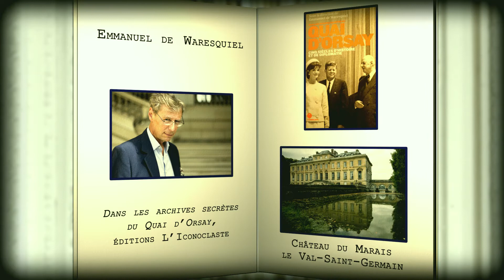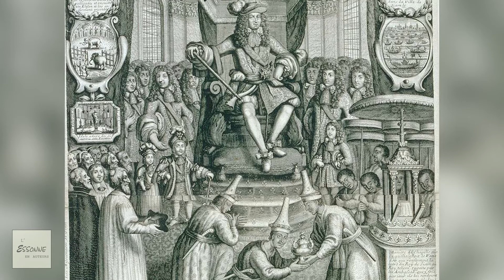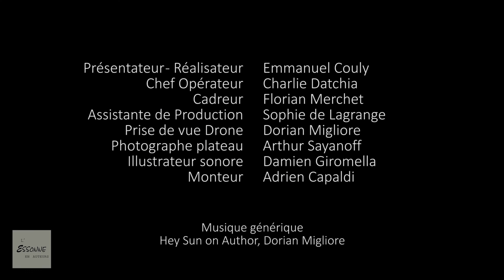E. Couly reçoit Emmanuel de Waresquiel d'après Dans les archives secrètes du Quai d'Orsay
Emmanuel de Waresquiel, historien spécialiste du XIXe siècle et biographe de Talleyrand, a assuré la direction de l'ouvrage "Dans les archives secrètes du Quai d'Orsay, cinq siècles d'histoire et de diplomatie." publié aux Editions L'iconoclaste. Dans cet ouvrage sont présentés, souvent pour la première fois des documents à la décisifs et étonnants de l'histoire de France et du monde. L'interview a lieu au Château du Marais, au Val Saint-Germain en Essonne , propriété de la famille de Talleyrand-Périgord et où résonnent les plus grands noms de la littérature, de l'histoire, et de la diplomatie.